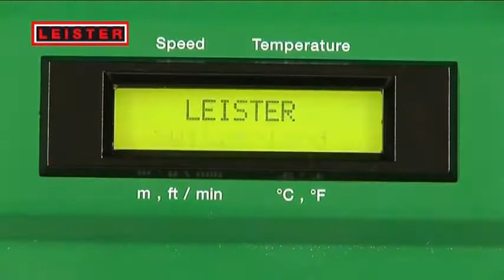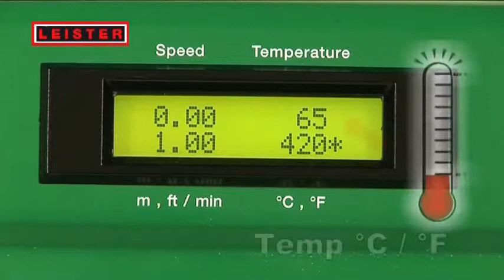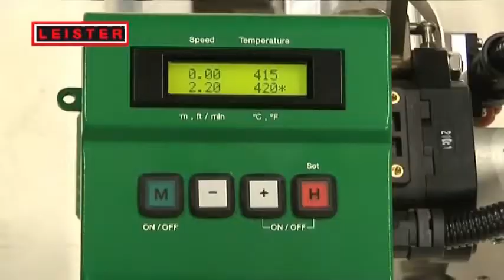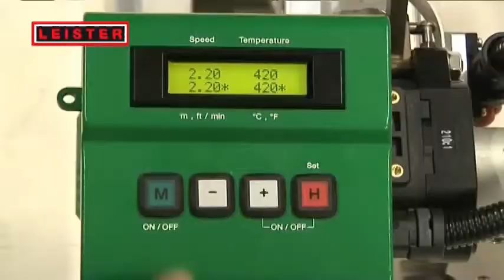Máy hàn bạt nhựa tự động COMET Leister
Hưng Phú đã có kinh nghiệm lắp đặt màng chống thấm HDPE từ hơn 15 năm nay. Chúng tôi có đầy đủ các thiết bị tin cậy như Máy hàn nhiệt bạt HDPE hiệu Leister từ Thụy Sĩ hoặc máy hàn màng chống thấm HDPE của Weldy.

Các dự án lớn đòi hỏi các yêu cầu thí nghiệm khắt khe từ thử nghiệm mối hàn kép, hàn đùn. Các thiết bị thí nghiệm của chúng tôi đều đáp ứng. Máy cắt mẫu thí nghiệm theo tiêu chuẩn ASTM về kháng xé, kháng cắt. Thí nghiệm về cường độ kéo giật và thử nghiệm rò rỉ.

Tất cả các sản phẩm từ Hưng Phú cung cấp. Được theo dõi bằng mã nhận dạng thiết bị có trong hệ thống Bảo hành sản phẩm toàn cầu của nhà sản Xuất Leister.

Hãy cân nhắc cho bạn một lựa chọn đúng đắn, với những giải pháp của chúng tôi được đúc kết từ những kinh nghiệm thực tiễn.

Bạn có thể tham khảo thêm các giải pháp mà Hưng Phú đăng tải trong các Chuyên mục hoặc chuyên trang này.